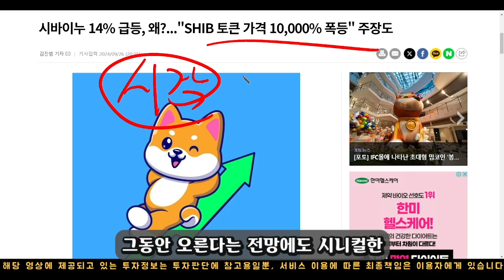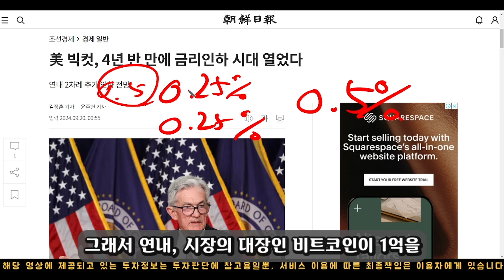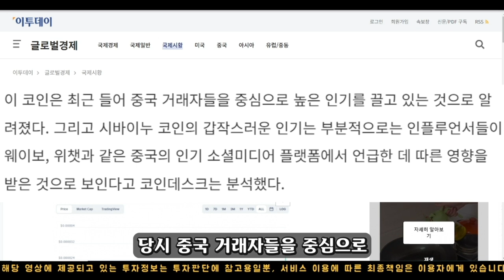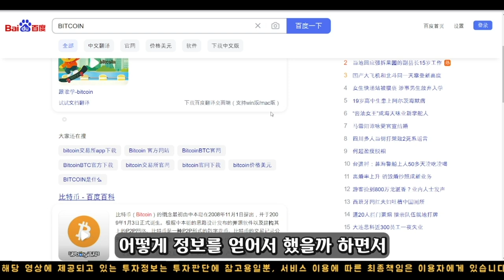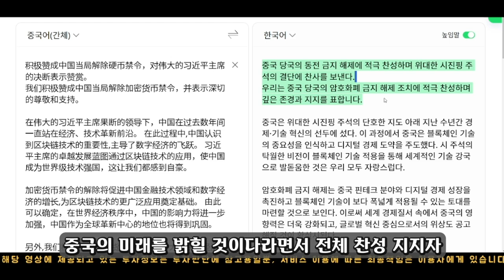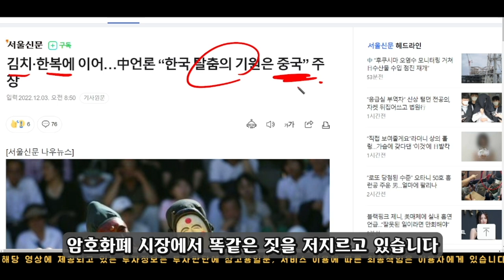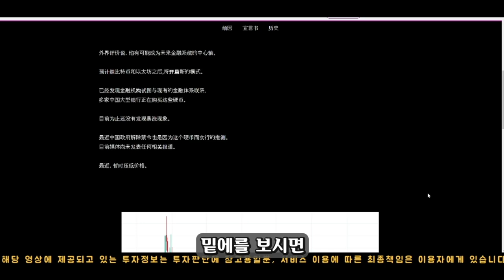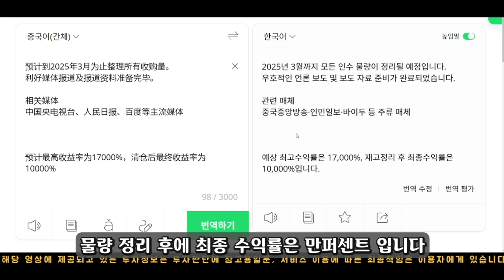[ 시바이누코인 ] 고래가 그렇게 저점매집하더니...기어코 올리네요...